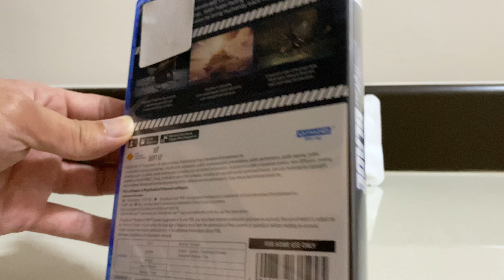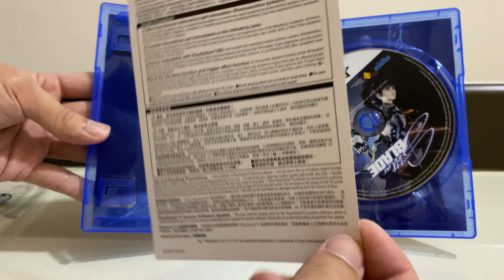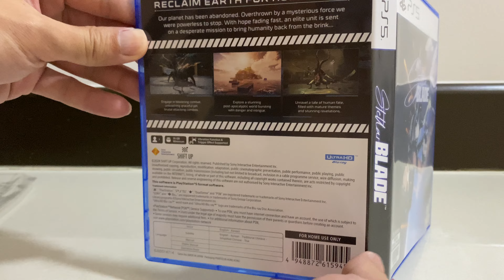Stellar Blade + free gift unboxing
Playstation SEA is giving out a 64GB usb drive for preordering each physical game.
Drive performance quite good.
Sequential read speed: 120MB/s
Sequential write Speed: 59MB/s

Chapters:
00:00 Show game box
00:58 Show inside box
01:31 Show disc
02:30 Show usb drive
03:56 End